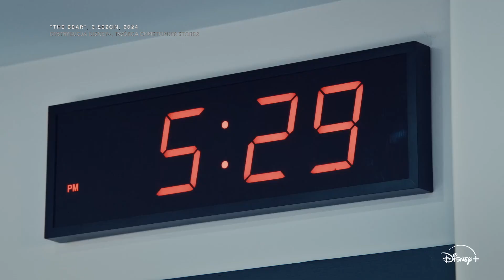KRYTYKARP: "The Bear" (3.sezon)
Dziennikarz sportowy o filmach i serialach. Inaczej niż wszędzie.
"The Bear" (3.sezon) - 8/10